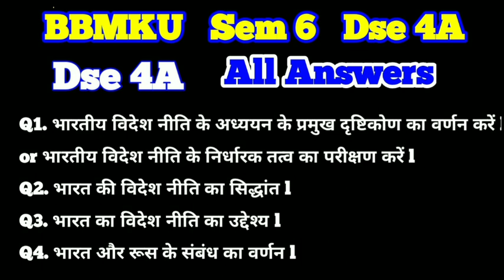BBMKU Dse 4A जल्दी देख लो l Semester 6 dse 4 India's foreign policy l sem 6 political science dse 4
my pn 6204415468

Dse 4 A ( India' foreign policy )